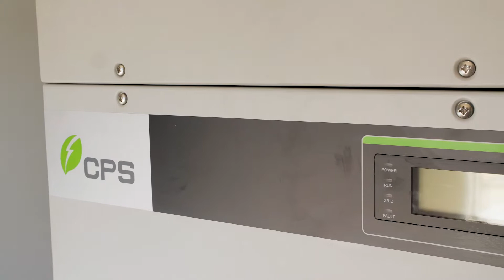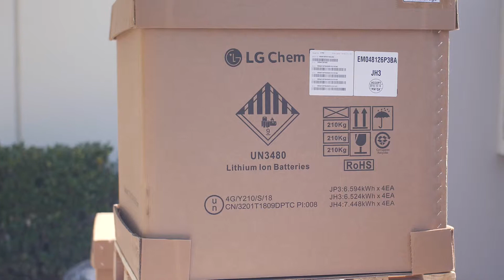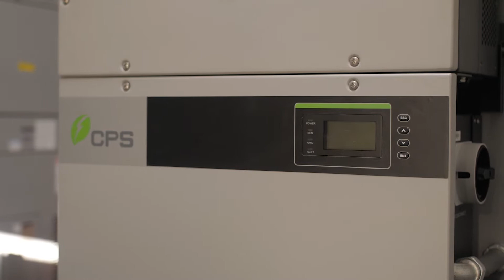CPS America installs 30-kW energy storage system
CPS America walks through a recent 30-kW energy storage system installation